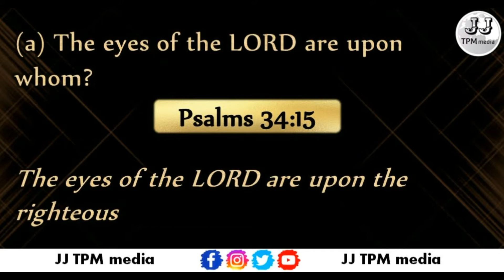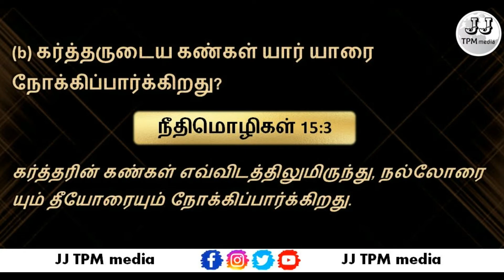Bible Quiz | வேத வினாவிடை | Answer for Question 02 | பதில் 02 | JJ TPM media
Answer for Question no. 02 of the Bible quiz is uploaded here in JJ TPM media.

The question will be published on every Monday.
The answers can be written in the comments section. All your answers will be published / Approved on the next sunday. The answers will also be published on the next sunday in a new video.

Christian Bible quiz Answer for the Question no. 02 in languages English and Tamil  is given here in JJ TPM media